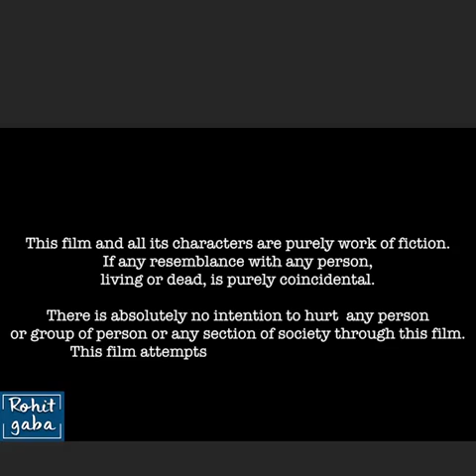Everyone be careful please don't open & don't click any link